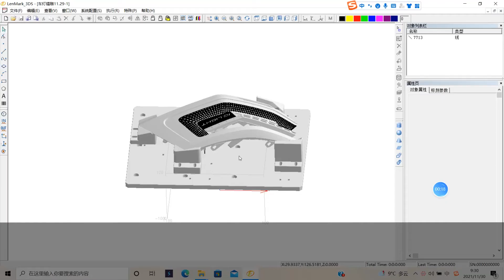headlight laser application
With FEELTEK 3D dynamic focus system, most of the curved surface laser application would be easily achieved.